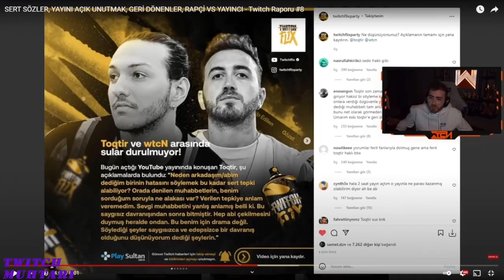Wtcn Toqtir Umrumda Değil Artık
Wtcn ve Toqtir arasında sular durulmuyor toqtirin açıklamalarından sonra ferit son kez açıklama yapıp konuyu kapatıyor.

⭐Saygılar ve Sevgiler⭐

Kaldırılmasını istediğiniz video var İse mail atmanız yeterli